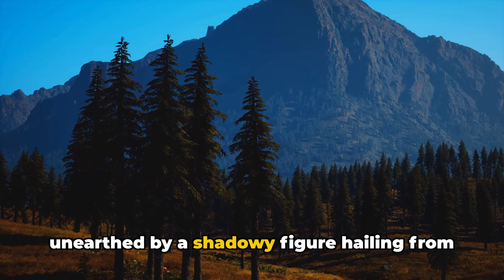Forrest Fenn, The Million Dollar Treasure Hunt !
In this gripping video, join us as we unravel the fascinating story of Forrest Fenn's million-dollar treasure hunt in the breathtaking Rocky Mountains. Discover the clues, the risks, and the excitement surrounding this legendary quest that has captivated adventurers across the globe. Get ready to embark on an adventure like no other, as we dive deep into the mysterious world of hidden riches waiting to be found.